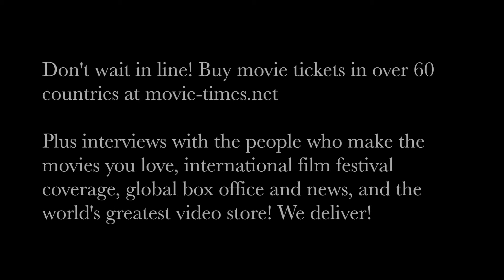Lionel Wigram - KING ARTHUR: LEGEND OF THE SWORD